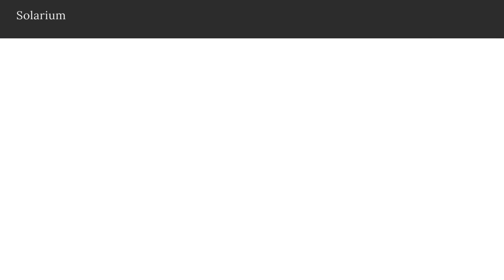Casa a estrenar de 4 habitaciones con piscina y solárium en Vallvidrera, Barcelona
¿Cuántas horas a la semana pasas fuera de casa? Si no teletrabajas, cuenta unas 40 horas. Súmale 5 horas en traslados (si vives aquí y trabajas en Barcelona, no necesitarás más de 45 minutos al día). Y algunas horas extra para hacer la compra, recados, vida social… Teniendo en cuenta que la semana tiene 168 horas, es posible que tú y tu familia paséis al menos dos tercios de vuestro tiempo en casa o alrededores. Con estas estadísticas, conviene que el tiempo que paséis en casa sea un tiempo de calidad. Y aquí tienes la casa ideal para lograrlo.